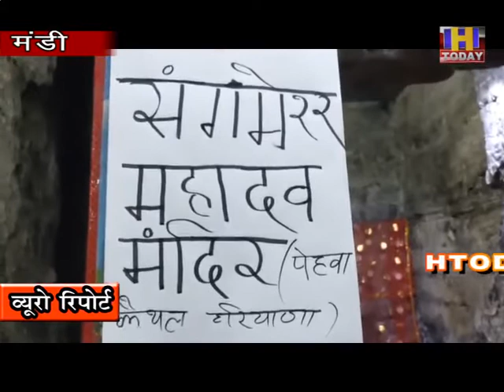बाबा भूतनाथ मंदिर के शिवलिंग पर लेप तारा रात्रि से ,शिवरात्रि तक माखन का लेप चढ़ना शुरू हो गया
हिमाचल प्रदेश के मंडी शहर के प्राचीन बाबा भूतनाथ मंदिर के शिवलिंग पर  लेप  तारा रात्रि से लेकर शिवरात्रि तक  माखन का लेप चढ़ना शुरू हो गया